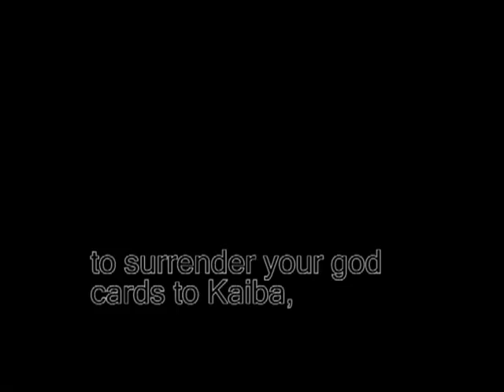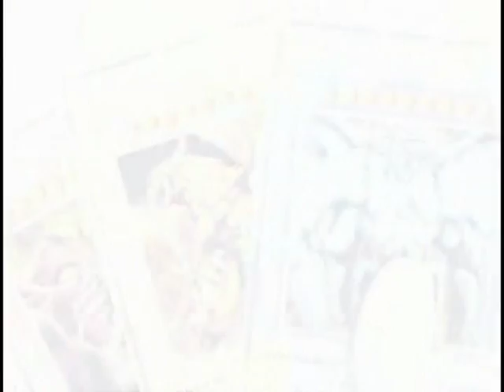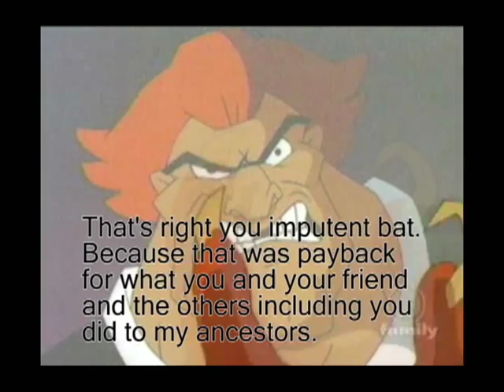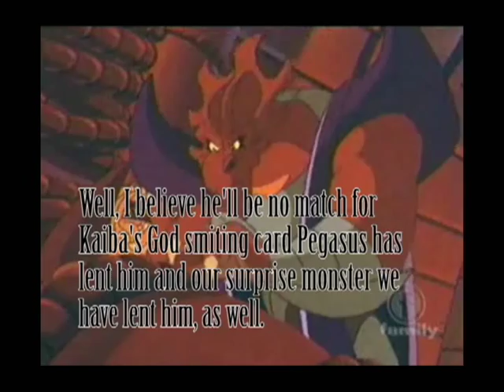Agumon's Adventures of Yu-Gi-Oh The Movie Part 6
P.S. This part is exicting because it has the heroes digivolving.(that means to change)
Digimon belongs to Saban and Bandai
Yu-Gi-Oh belongs to Warner Bros. and 4kids
Mighty Ducks belongs to Disney